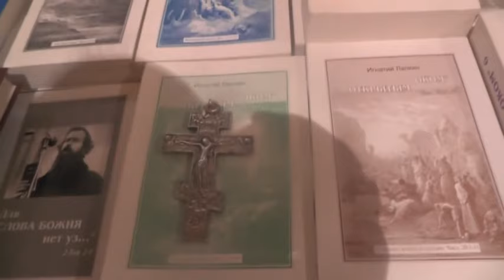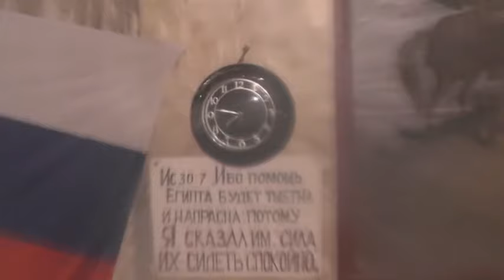Перед богослужением в трапезной. 22. 04. 2024